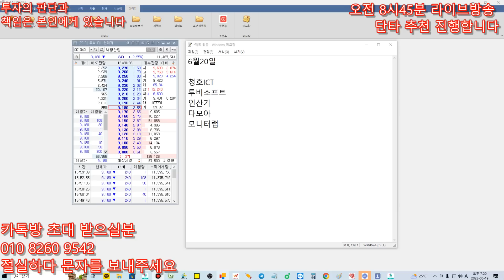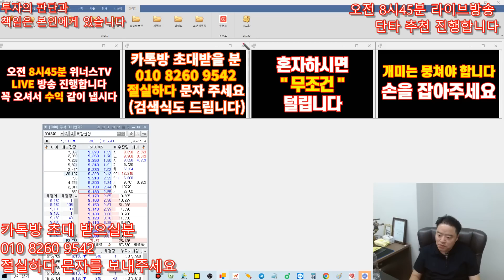6월20일 상한가 예상되는 종목 추천! - 우크라이나 재건 회의 관련 대박주 대기업도 띄어들 예정 초대박종목 - 엔비디아 황제주 세력 기관 쌍글이 매수